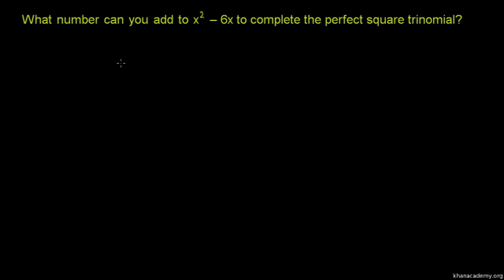Example: Completing perfect square trinomials